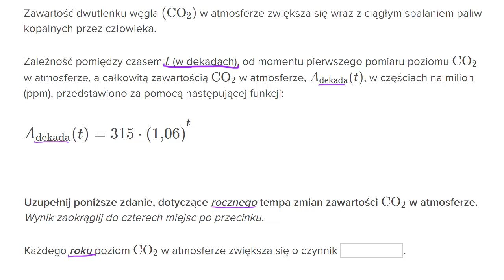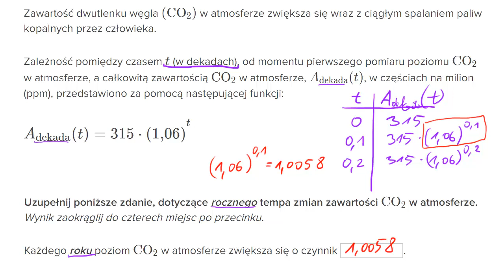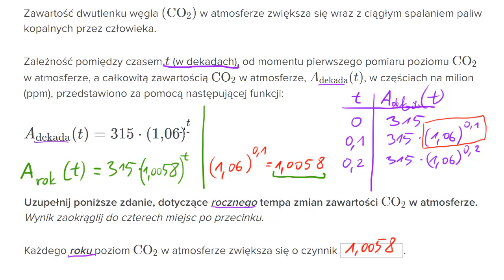Interpretacja zmiany w modelach wykładniczych - zmiana jednostek